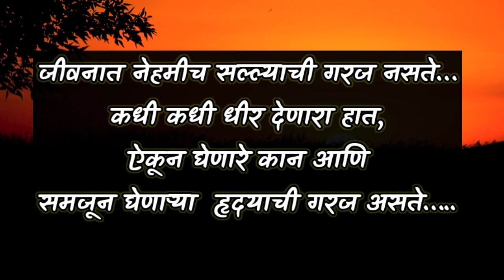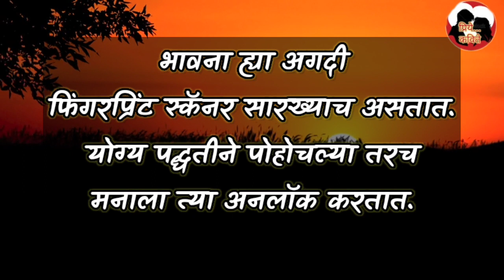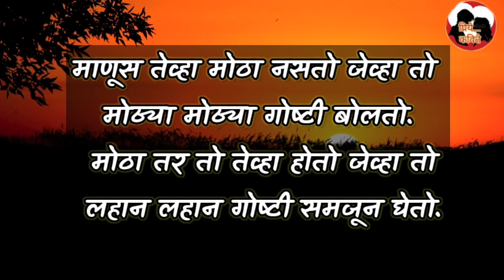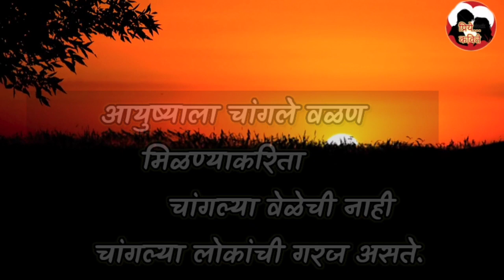Best Suvichar Marathi | मराठीतील प्रेरणादायी सुंदर विचार‌ भाग ४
माणसाला काहीही अशक्य नाही, पण खेदाची गोष्ट म्हणजे त्याच्यात इतक्या शक्ती आहेत यावर त्याचा स्वतःवर विश्वास नाही. माणसाने आपल्या मनाच्या खोलात गेले तर त्याच्यातील शक्ती ओळखून त्यांचा वापर करून तो अशक्य कामे शक्य करून दाखवू शकतो. आज आम्ही तुमच्यासोबत जगातील सर्वात शक्तिशाली प्रेरणादायी कोट्स Motivational Quotes in Marathi मराठी मध्ये शेअर करत आहोत जे तुमचे आयुष्य बदलून टाकतील. परिस्थिती कितीही कठीण असली तरी यश तुमच्या पायांचे चुंबन घेईल!

धन्यवाद
आपलाच कवी बाबासाहेब ढाकणे प्रिये कविते संपादक